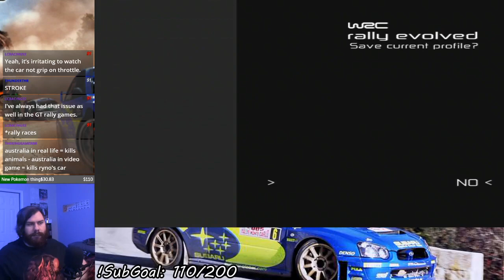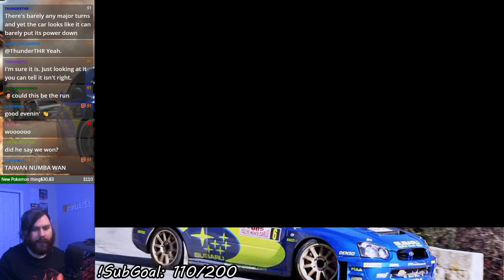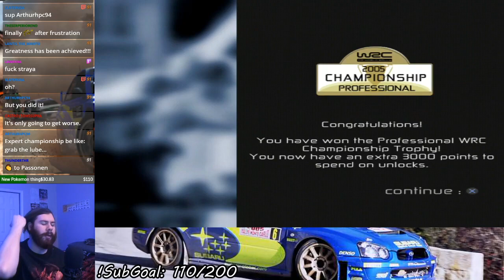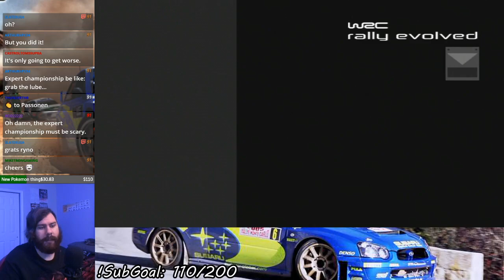WRC: Rally Evolved - Professional Telstra Rally Australia (Let's Play Part 40)